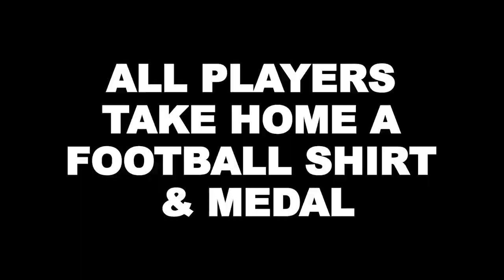Mini Football Summer Camps 2024